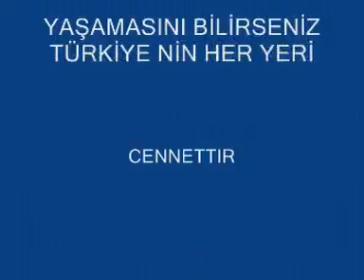NİĞDE GEBERE BARAJI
CÜNEYT ÖZDEMİR